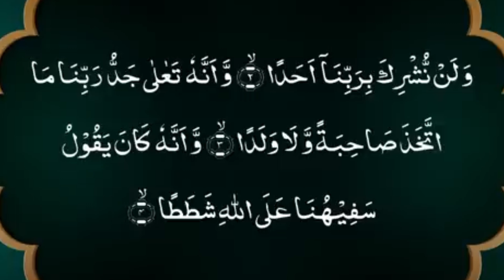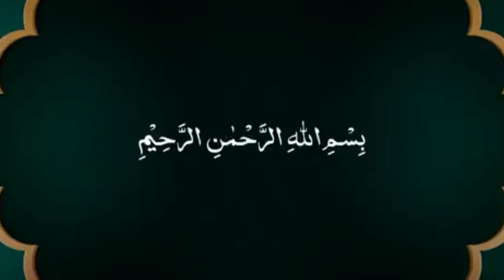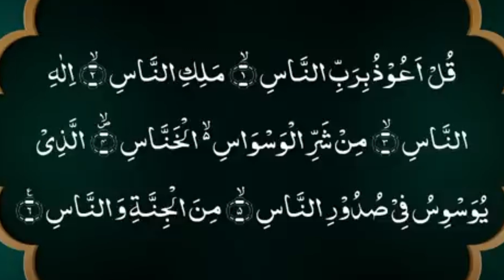Surah munzail beautiful voice